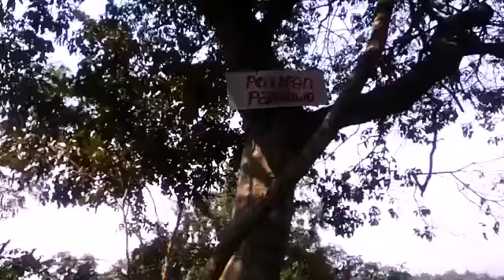pintu langit leduk prigen jawa timur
jl.wisata tretes leduk jawatimur